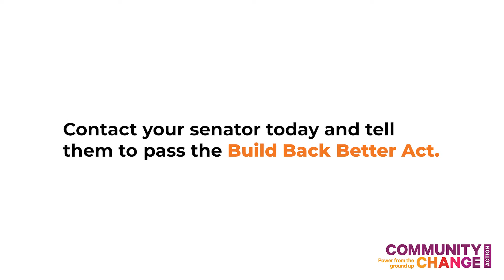Congress: Pass the Build Back Better Act so we can build our families!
The last payment for the extended child tax credit will go out on December 15th UNLESS Congress passes the Build Back Better Act.

BuildBackBetter is a historic opportunity to change the way we support American families.

The deadline to extend the new child tax credit is fast approaching. After December 15, if we do not extend the improvements to the CTC, millions of families will lose life-saving income support just in time for the holidays. We need to keep these funds flowing to families who need it the most and support our local economies.

Featuring Community Change fellows BriTanya Bays and Michelle Lasley